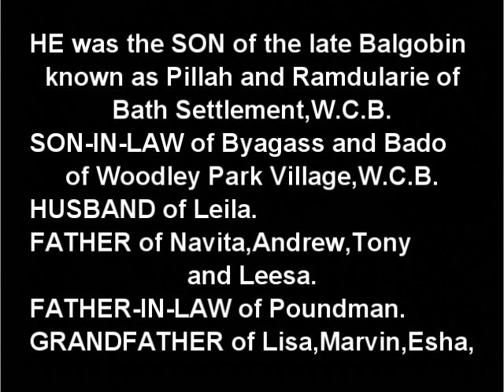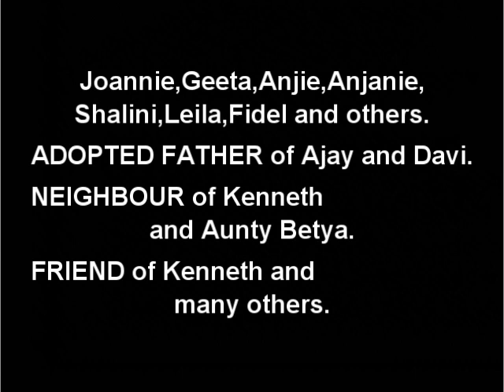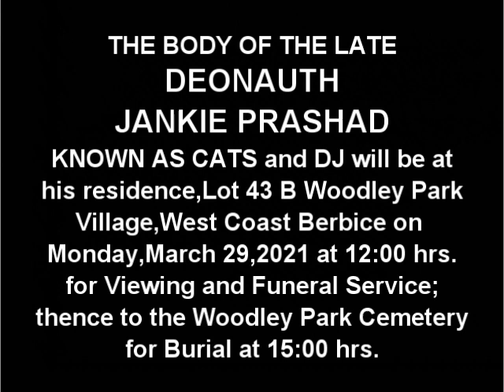Death Announcement - Deonauth Jankie Prashad